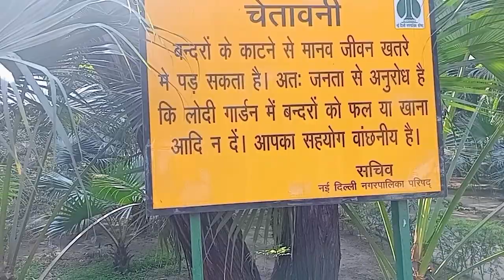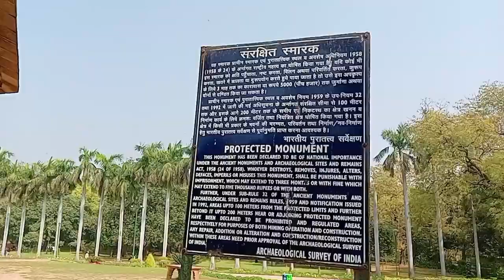काजोल के साथ आमिर खान ने इस गार्डन में किया था डांस !! Fanaa movie shooting location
Fanaa movie shooting location
Chand sifarish Jo Karta hamari song location
Fanaa movie Kajol Aamir Khan
Chand sifarish Shooting location Lodhi garden